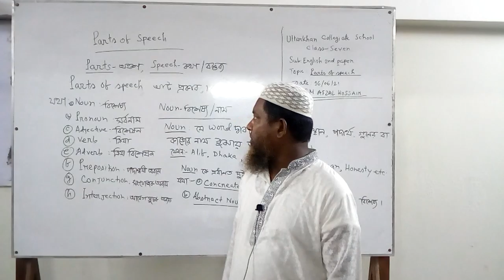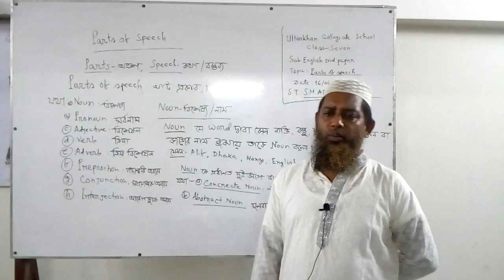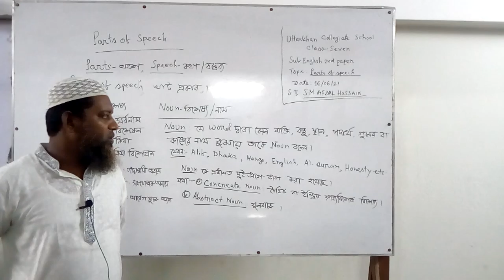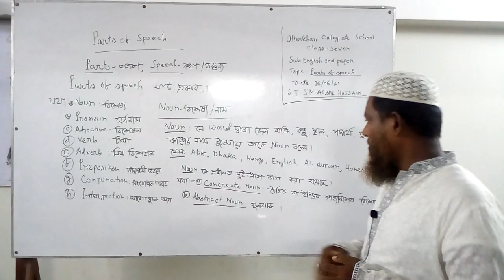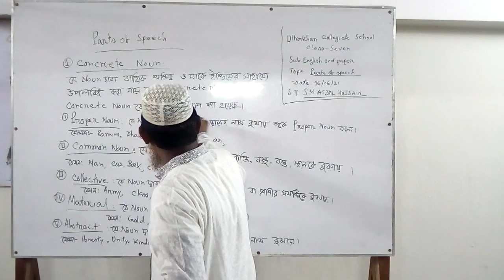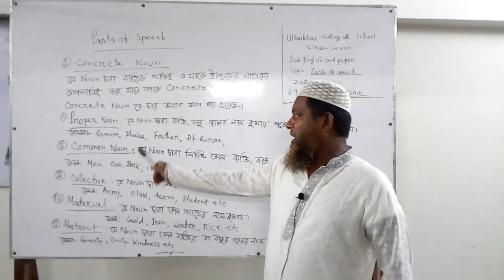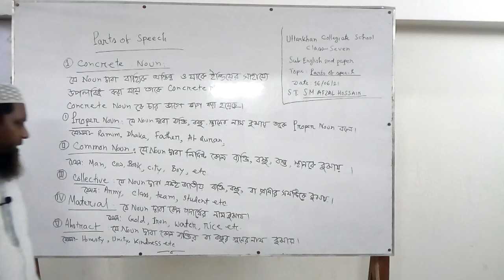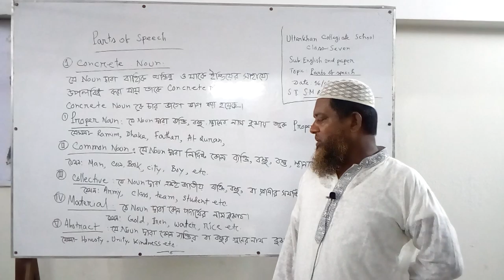S.M. Afzal Hossain, Class-seven, Sub: E2, Topic-Parts of speech.